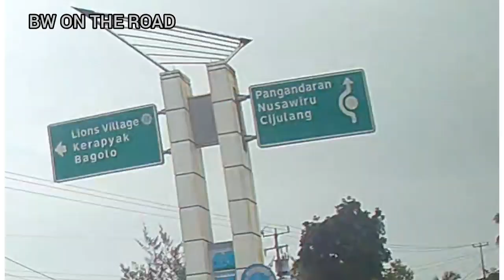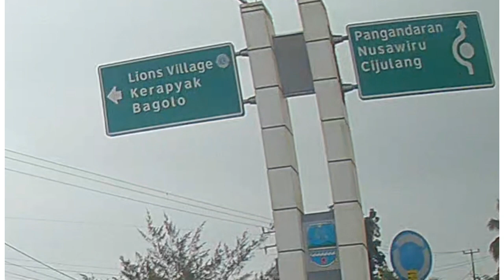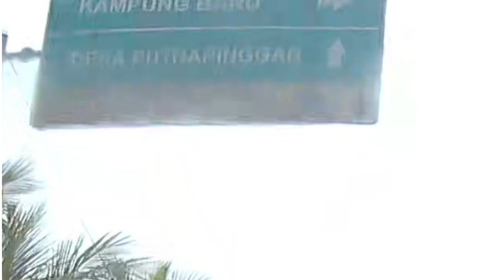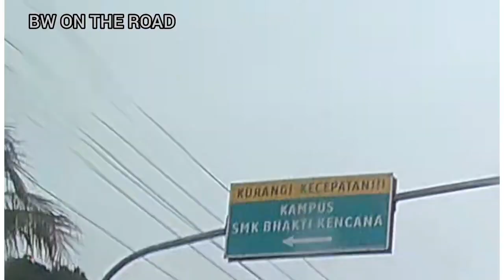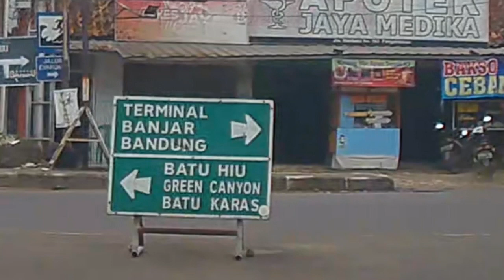Kalipucang Menuju Pangandaran - Jalan Ke Pangandaran, Part 4 ( Info Jalan )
Pada video perjalanan atau video traveling kali ini, Channel perjalanan BW ON THE ROAD akan berbagi info jalan dari Kecamatan Kalipucang menuju Pangandaran atau jalan ke Pangandaran Jawa Barat. ini merupakan salah satu traveling jabar atau traveling Indonesia.